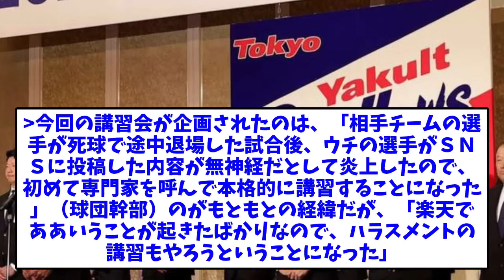ヤクルト「うちでは同じようなことは起こらない」【なんJなんG反応】【2ch5ch】